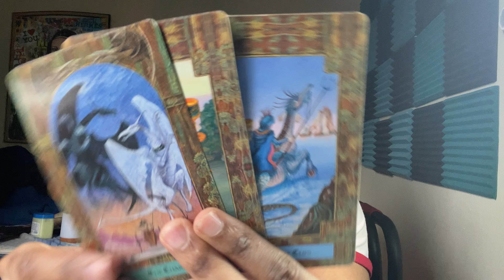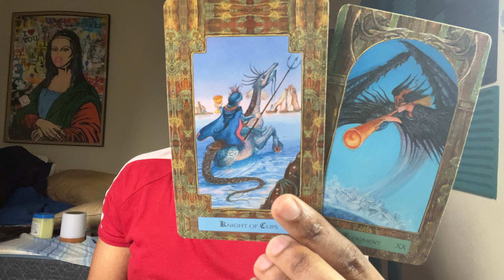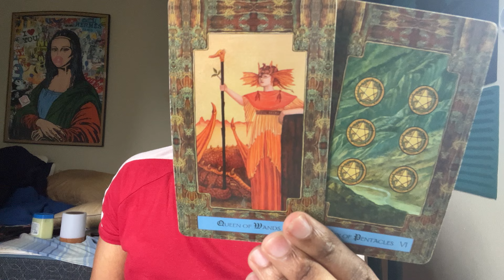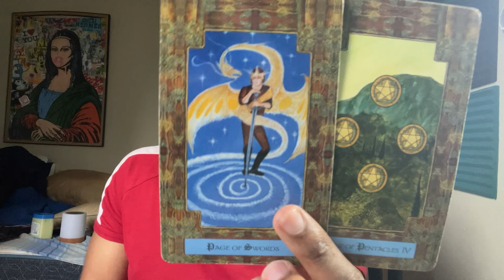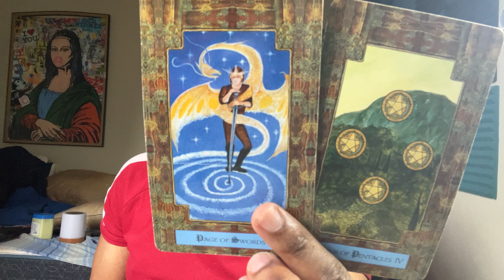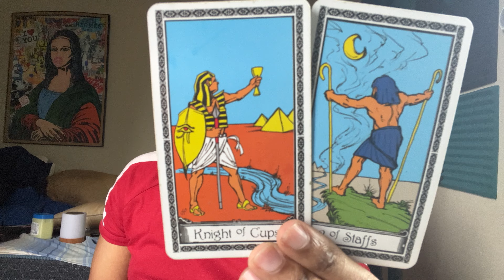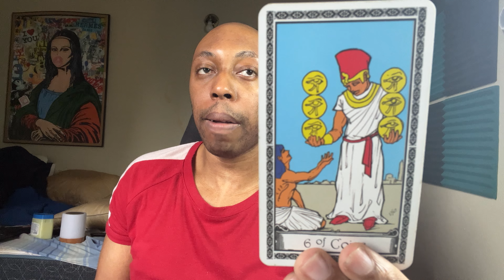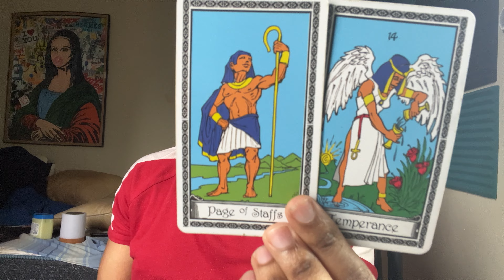VIRGO-YOU’RE SHINING ANGEL THAT KEEPS THEM SAFE